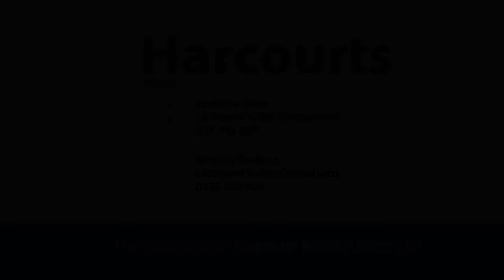28 Galbraith Street - Ashburton